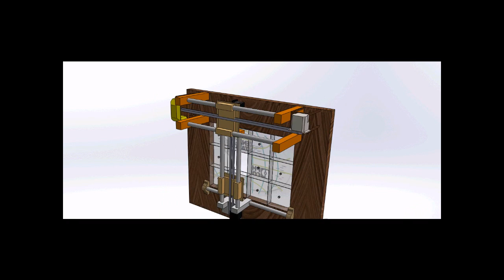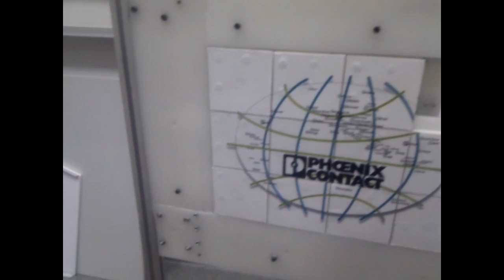The Sliding Puzzle Project - Final Video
Latest video of our project Sliding Puzzle